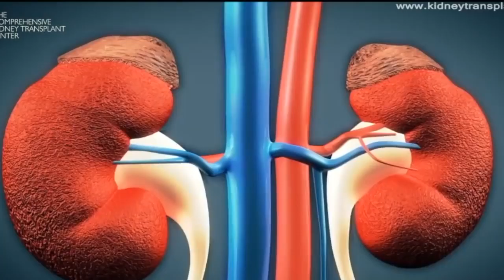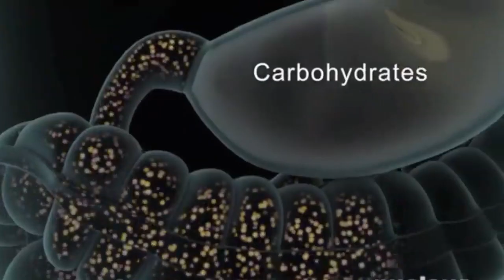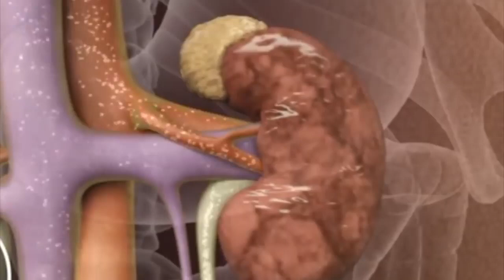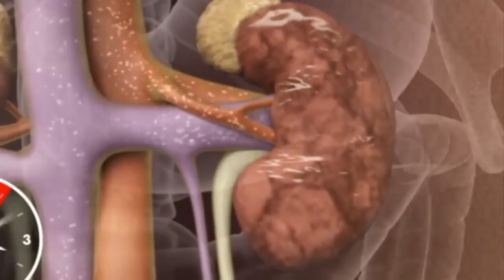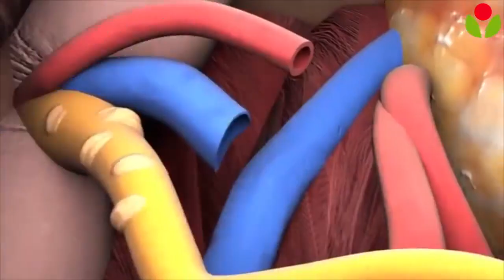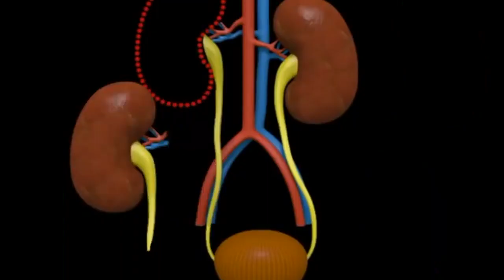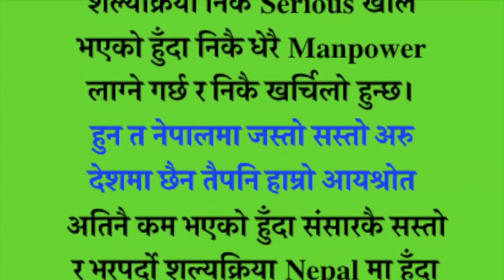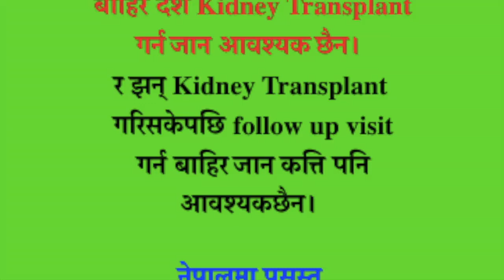मृगौला बिग्रिएर डायलसिस वा प्रत्यारोपण गर्नु पर्ने स्थिति Dr Kalyan Subedi